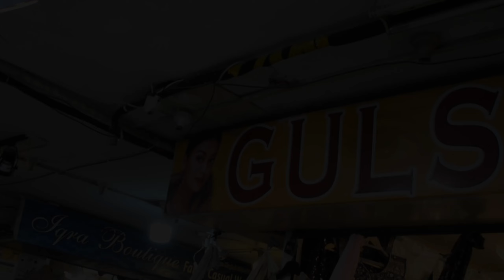Bareeze Lawn Collection 2022/ Party Wear Dresses |Jacquard Lawn Collection prices in Rawalpindi 2022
shop name:gulsher silk
address:ashaian centre
extar dettaisl:
1)bareeza lawn
2)jcart lawn